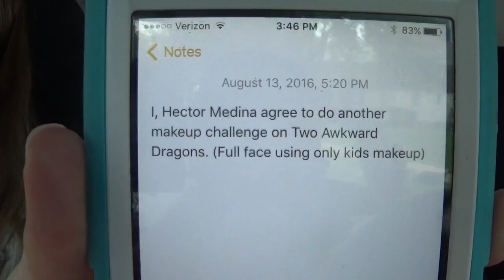Day 16 - Big Production Day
Want to thank Jason Rich (DJ Syxgage) again for the fun and assistance